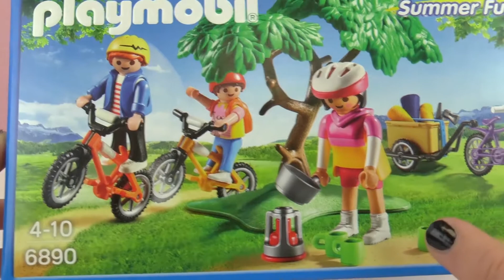ของเล่นเพลย์โมบิล ชุด จักรยานไต่เขา